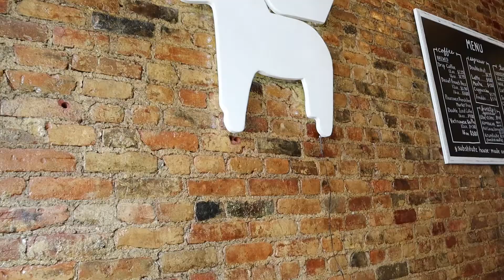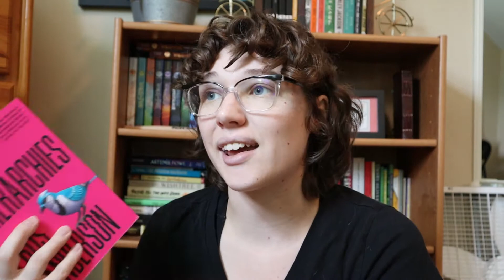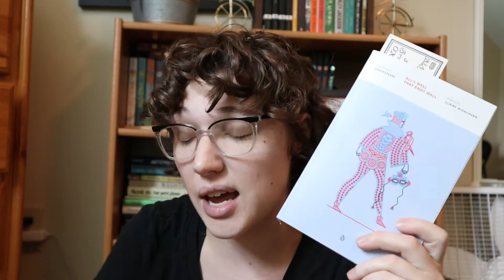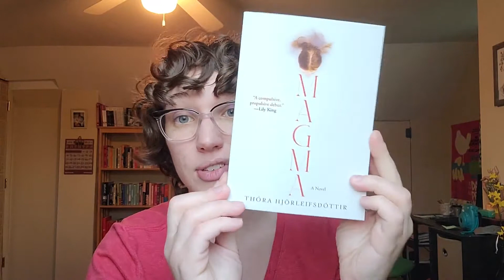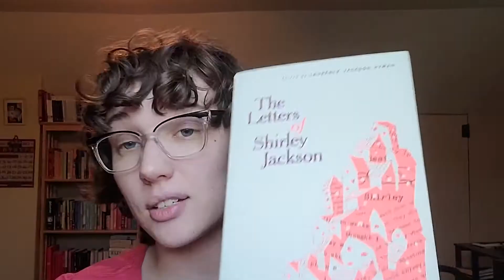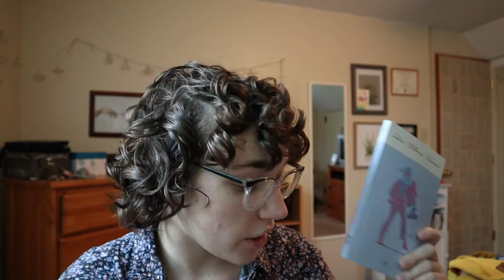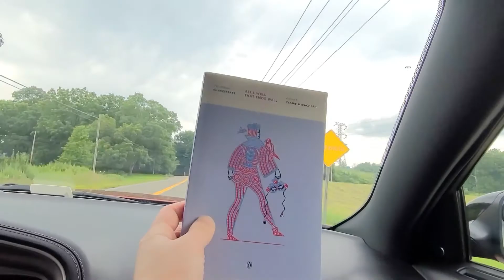a chaotic end of july reading vlog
Hi everyone!
I hope this reading vlog wasn't TOO chaotic for you...it certainly was a ride. July was a rough reading month for me, but I did have a few hits! How was your reading month in July?